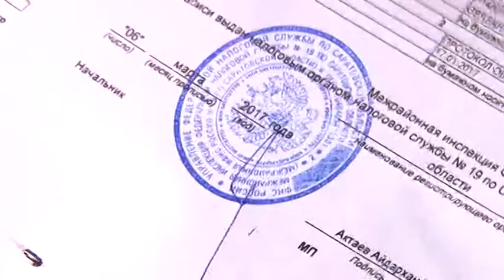На одном из крупных предприятий Саратова силовики провели выемку документов